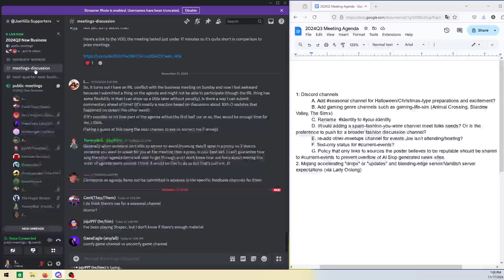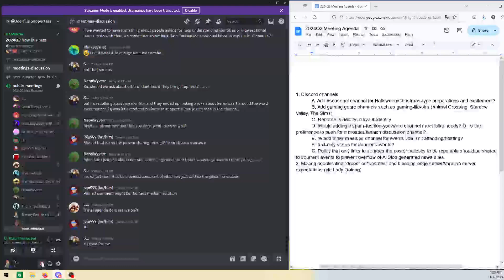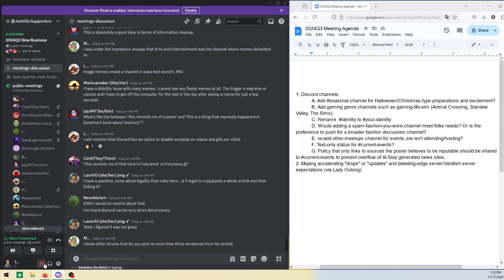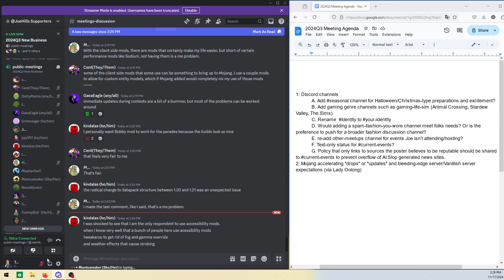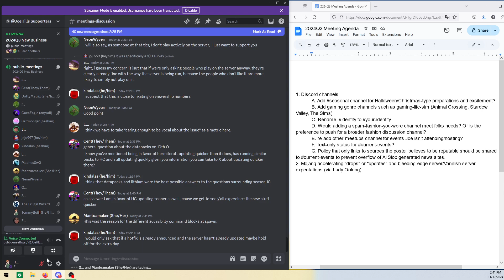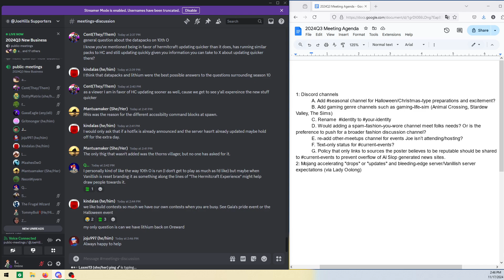11-17-2024 Joe Hills Patreon Server Quarterly Meeting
My own audio is super quiet in this, no idea why, sorry! :( Everyone else sounds fine!
This is the VOD from the streamed discord meeting from Joe Hills' Patreon server community.
01:12 Meeting starts02:23 Discord channels02:47 Seasonal channel04:24 Life sim games channel07:00 Tommy forgets about the pokemon channel08:10 Horror games channel11:35 Renaming identity to your-identity23:44 Spam fashion you wear channel27:31 Other meetups channel32:58 Current events becoming text-only52:42 New server policy, verifying links are from reputable sources in current-events1:02:36 Minecraft server update scheduling1:46:22 Meeting ends